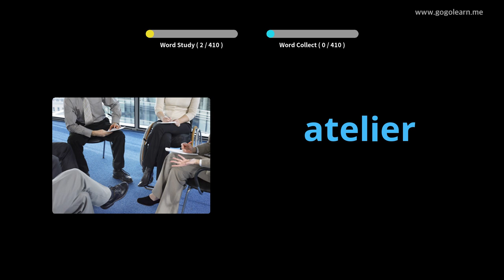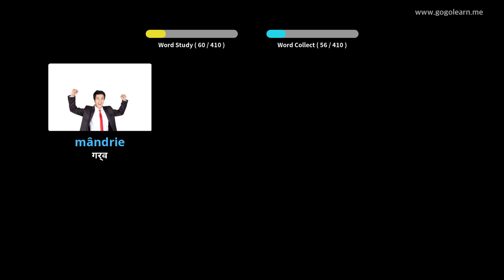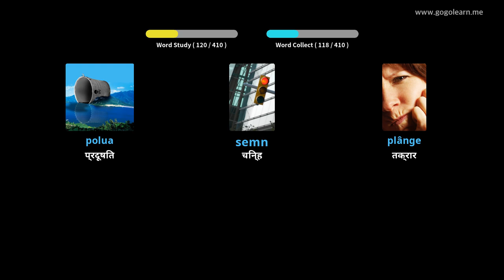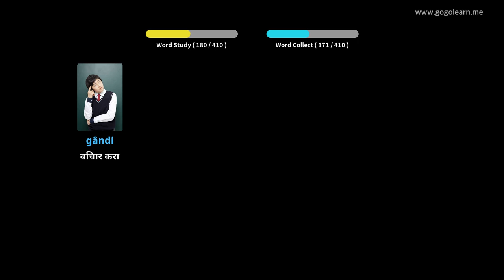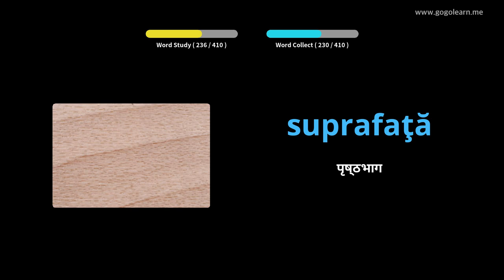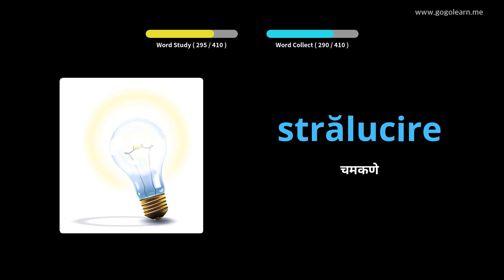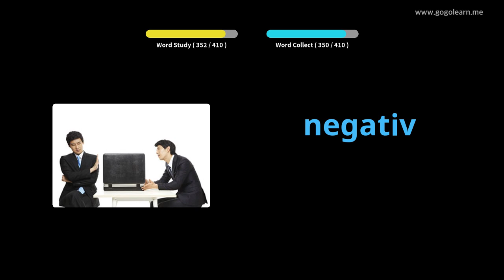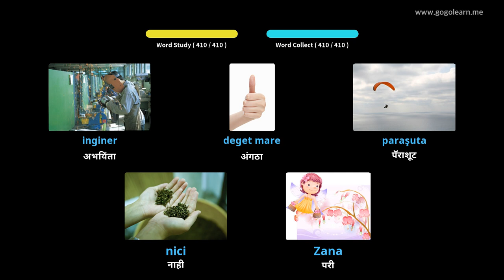रोमानियन शब्दसंग्रह माध्यमिक शाळा 3